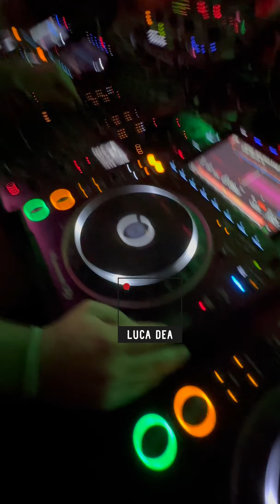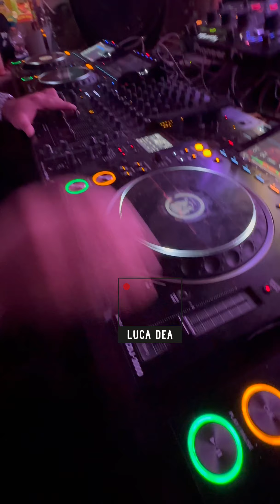EAST END DUBS @ AFTER CAPOSILE Venice ITALY 🇮🇹 10-09-2023 by LUCA DEA